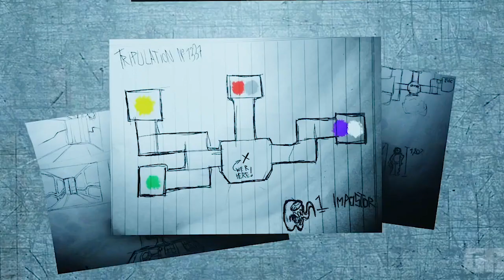Among Us Funny Animation | Imposter in Space 🕷